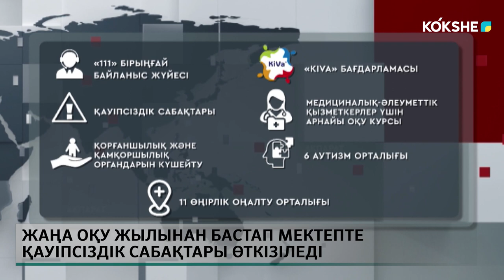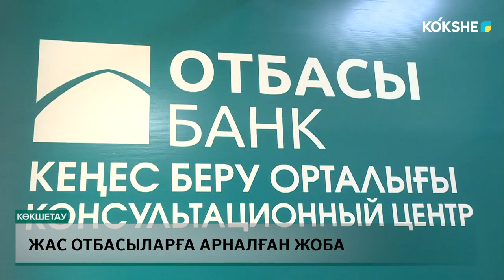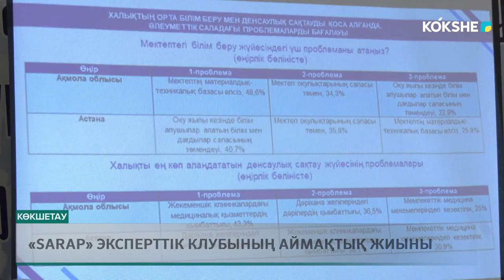KOKSHE AQPARAT | Қорытынды жаңалықтар - 17.06.2024